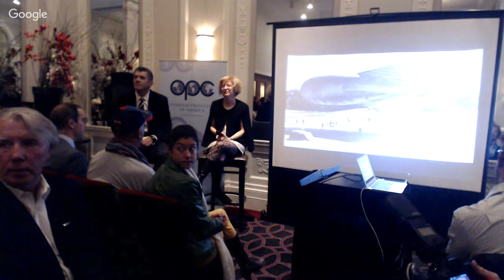Book Night: Forgotten: The Untold Story of D-Day's Black Heroes, at Home and at War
The OPC, the New York Association of Black Journalists and the Foreign Press Association present an evening with author Linda Hervieux on her book Forgotten: The Untold Story of D-Day's Black Heroes, at Home and at War, which tells the story of the only unit of African-American combat soldiers to land on D-Day. These men and their unusual mission were written out of the D-Day story. Movies don't show them, and most history books don't mention them. Hervieux is a freelance journalist and photographer based in Paris.

Forgotten follows the  men of the 320th Barrage Balloon Battalion from their hometowns in heavily segregated Jim Crow America to their specialty Army training camp in Tennessee, where they experienced breathtaking racism and violence. Even German prisoners of war brought to American internment camps were treated better than them.
The book tracks the men on a harrowing Atlantic crossing to Britain, where they were welcomed like movie stars and embraced by people who had never seen people of color. They were free from the racial hatred of Jim Crow for the first time in their lives. In the larger context, this African-American experience abroad helped plant the seeds of the civil rights movement that would rock the country in the coming decades.

The battalion landed early on D-Day. All of the balloons seen in photos on Omaha and Utah Beaches were flown by these men. A largely forgotten element of America's war defenses, the balloons formed an aerial minefield in the sky, deterring enemy planes from dive-bombing the beaches.

The moderator is Mark Whitaker, former managing editor of CNN Worldwide and a reporter and editor at Newsweek, where he rose to become the first African-American leader of a national newsweekly.